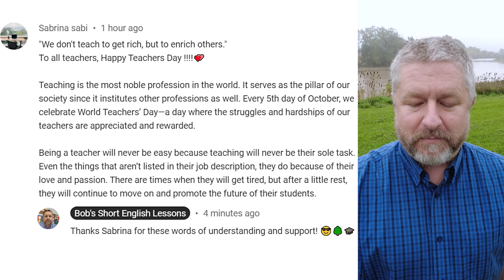Learn the English Phrases EVERYONE AND THEIR DOG and THE TAIL WAGGING THE DOG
Read along to practice your English and to learn the English phrases EVERYONE AND THEIR DOG and THE TAIL WAGGING THE DOG

In this English lesson, I wanted to help you learn the English phrase, everyone and their dog. Now, this is a funny phrase that we use to talk about a situation where there are a lot of people. Maybe there's a new store opening in town. And when I go there, it's really crowded. I could say, wow, everyone and their dog is here. It doesn't actually mean that people brought their dogs. It just means that there's a lot of people, that it's very, very crowded. I might come home, and Jen might say, how was the store opening? I could say it was so crowded, everyone and their dog was there. So it's just a funny way of saying that there are a lot of people.

The second phrase I wanted to teach you today is the tail wagging the dog. Now, normally a dog wags its tail. The tail doesn't wag the dog. But if there is a situation in life where someone is controlling the situation who doesn't have the authority or power to do it, we say that the tail is wagging the dog. You'll sometimes see this with parents, with little kids, sometimes little kids actually control what their parents are doing. They make their parents buy them candy. They make their parents get them everything they want, or they have what we would call a fit. And so we would in that situation, say that the tail is wagging the dog. Sorry, mosquitoes are out in force. Even on October 5th, there are mosquitoes out here.

So to review, when you say that everyone and their dog was somewhere, it simply means that there were a lot of people there. And when you say that the tail is wagging the dog, when you say the tail wagging the dog, it means that the person who shouldn't have power or authority is actually controlling the situation.

But hey, let's look at a comment from a previous video, and I have to warn you. This is the longest comment I've ever read. And it's from Sabrina. We don't teach to get rich, but to enrich others. To all teachers, Happy Teacher's Day. Teaching is the most noble profession in the world. It serves as the pillar of our society, since it institutes other professions as well. Every fifth day of October, we celebrate World Teacher's Day, a day where the struggles and hardships of our teachers are appreciated and rewarded. Being a teacher will never be easy, because teaching will never be their sole task. Even the things that aren't listed in their job description, they do because of their love and passion. There are times when they will get tired, but after a little rest, they will continue to move on, and promote the future of their students. And my response was very simple. Thanks, Sabrina, for these words of understanding and support.

Yeah, thank you for that. I think teachers, depending on what country you live in, I think teachers for the most part are appreciated. And I do thank you for that. I don't find the job to be too challenging, but I have been doing it for quite a while, but thank you for the appreciation. What I do have to say, and what makes me smile, is that one thing I didn't realize would happen when I became a teacher on YouTube is that people would wish me Happy Teacher's Day quite often, because if you look on Google, if you search for teacher's day, there's actually different teacher's days in different countries around the world.

So every few weeks, someone will wish me a Happy Teacher's Day, and it makes me smile. And it makes me feel really good about the job I do. I think in a lot of countries, it's on October 5th or October 3rd, but when I looked on Wikipedia this morning, I could find teachers days in May, and in other months of the year as well. And it just kind of made me realize why every so often people start wishing me Happy Teacher's Day, because it's not the same day in every country.

So, Sabrina, thank you for that comment. Thank you for the kind words. I will keep doing my job the best I can. I love doing it. I love doing it in the classroom. I love doing it here on YouTube. I hope all of you are having a good day. I'll see you in a couple of days with another short English lesson, bye.